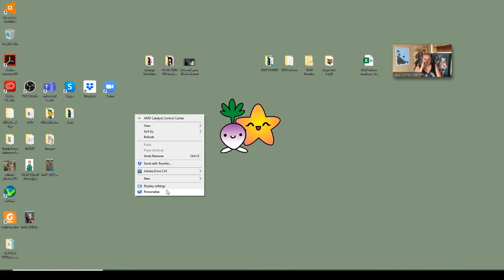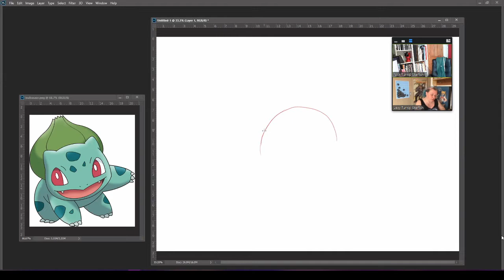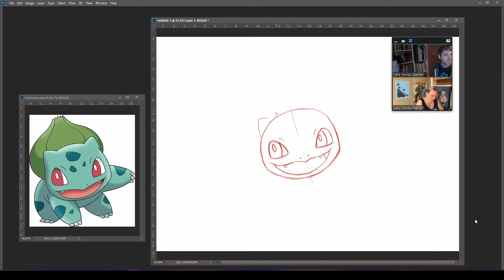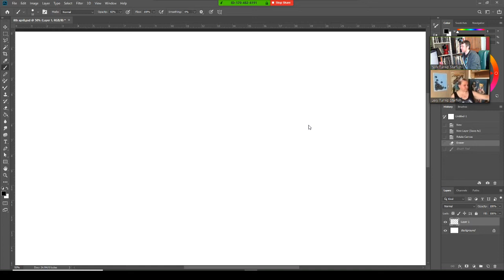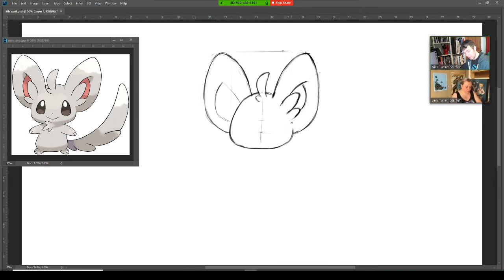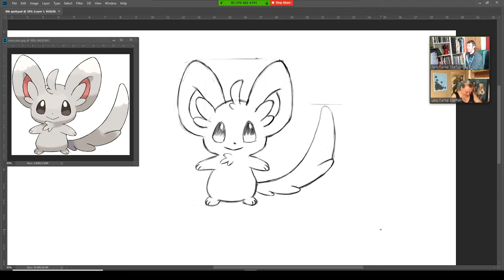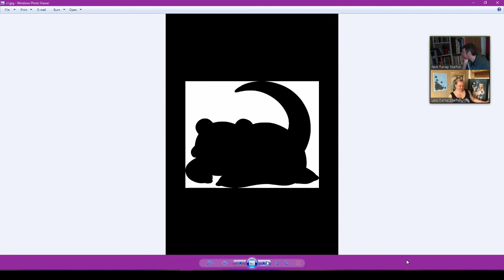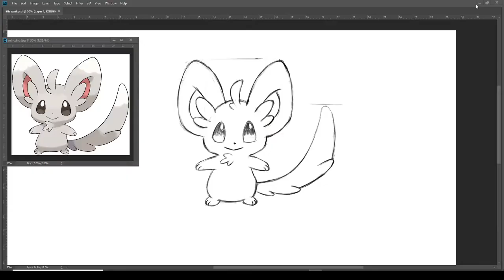HOW TO DRAW Pokémon - Bulbasaur & Minccino - Turnip Starfish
Draw Pokemon with Nick and Lexy. This week we are drawing Bulbasaur and Minccino!
Live Streamed 8th April 2020